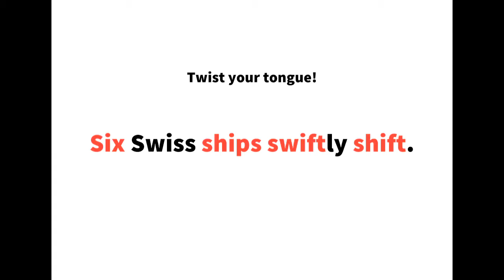英語よみきかせリズミクス Swiss Ship 00